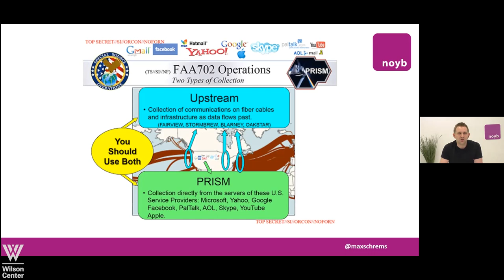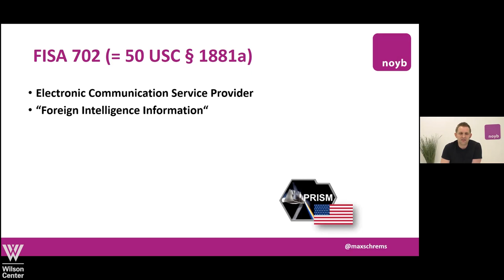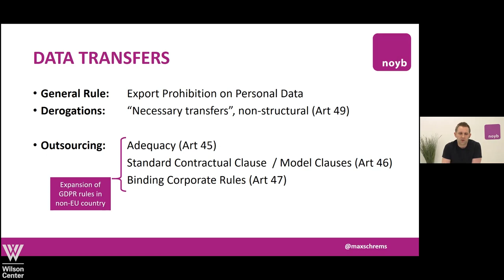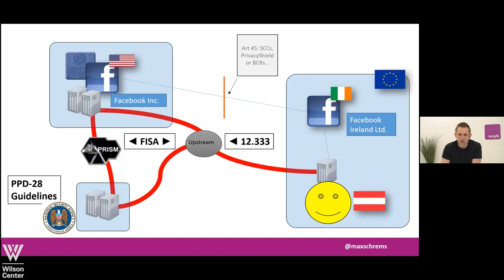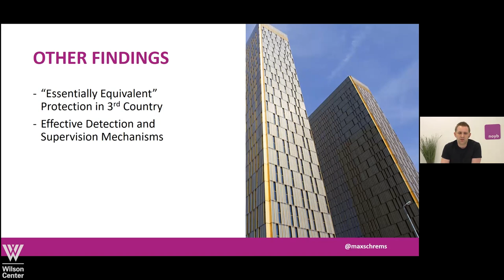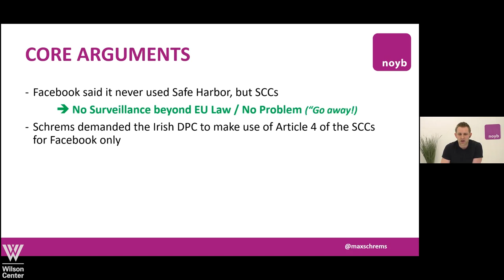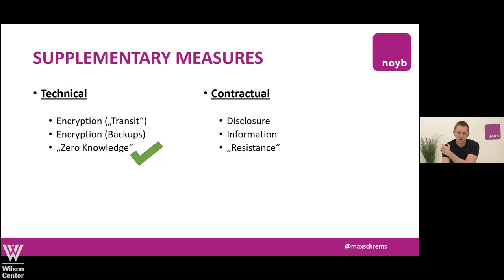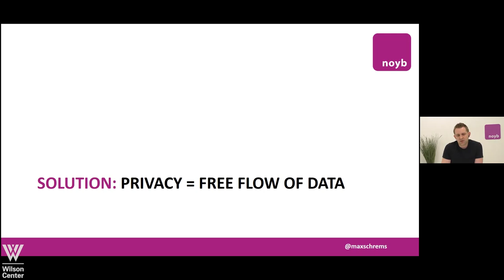Privacy Rights and Data Flows – A Conversation with Max Schrems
Ever since lawyer and data privacy activist Max Schrems filed a lawsuit against Facebook in 2013, he has sparked various court rulings that have overturned U.S.-EU agreements regulating flows of personal data across the Atlantic. How do European approaches to privacy differ from those in the United States? How can the U.S. and the EU manage transatlantic turbulence over privacy rights and data flows? What are the prospects for a new transatlantic data transfer deal? What would be an ideal solution for data sharing among democracies?